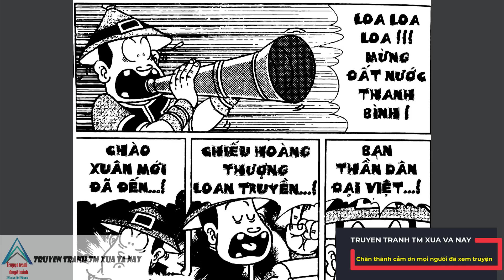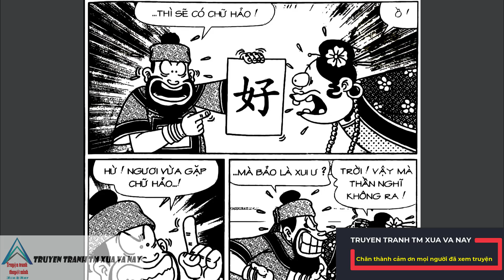Thần Đồng Đất Việt I Tập 121 I Vở Rối Trên Không @Truyen tranh TM xua va nay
👉Đồ họa vi tính: Đức Phú - Đăng Sáu
👉Chủ nhiệm câu lạc bộ Trạng & Bạn: Bá Hiền
👦🏻👉Tranh & Truyện: Nhiều Hoạ Sĩ